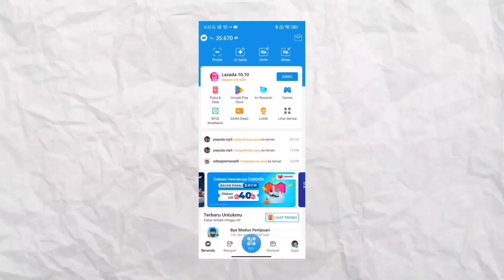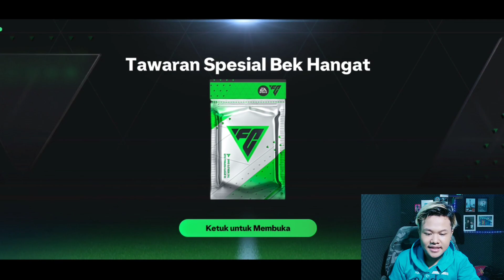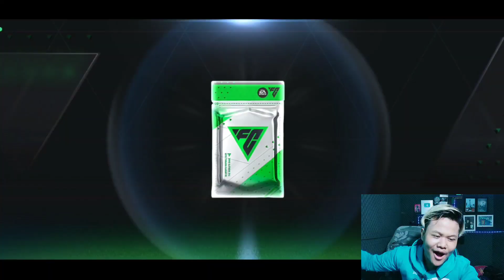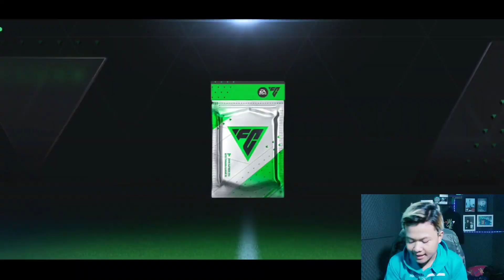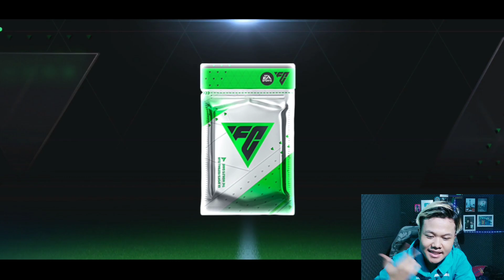WOW EVENT GRATIS TUKAR GIROUD KIPER LANGKA!! PERTAMA KALI BAKAR FC POINT DI EA FC 24 MOBILE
Yuk langsung BayarNoRibet Top up EAFC Mobile 24 cuma SETENGAH HARGA pake DANA di Google Play!

KEEP CHARMING, WORK HARD AND LOVIN